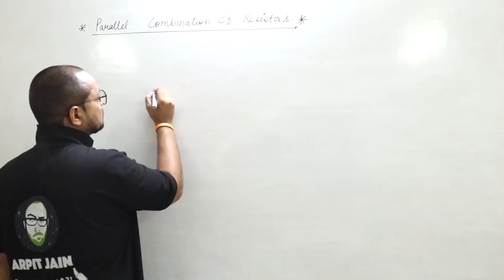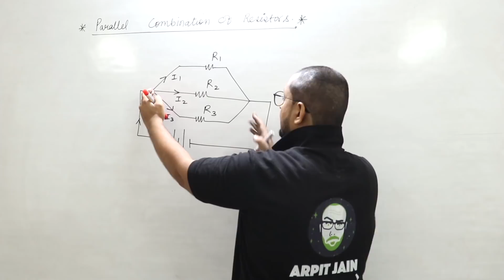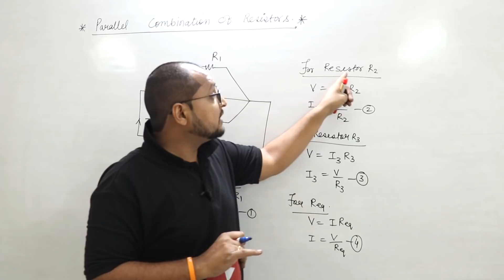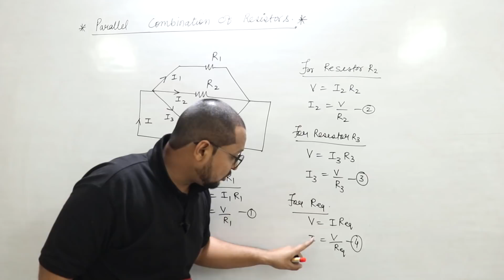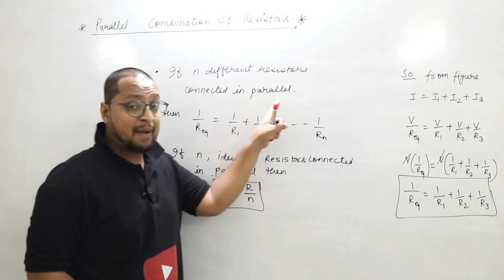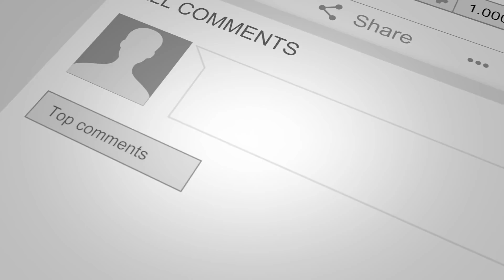58. Cbse 12 || Current Electricity || Parallel combination of resistors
PHYSICS BABA